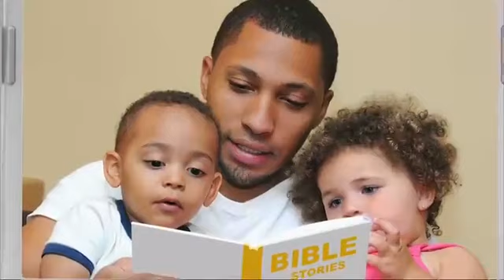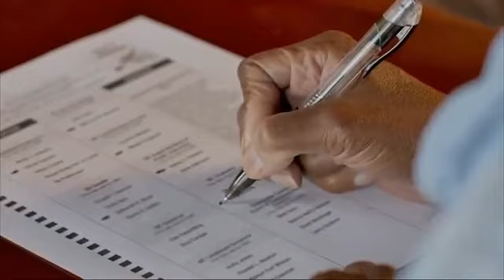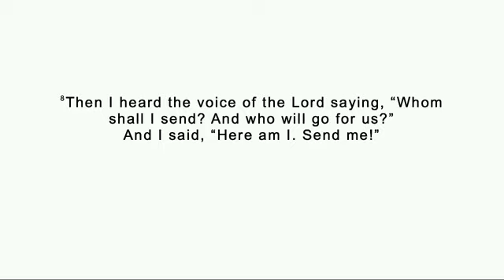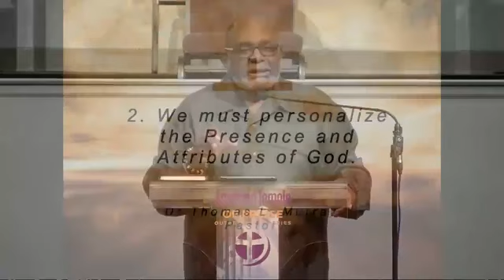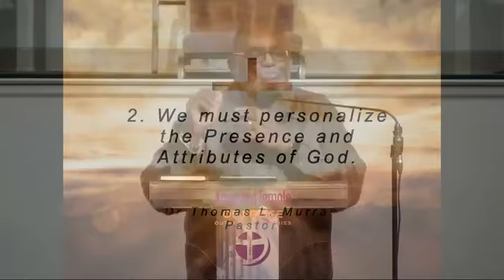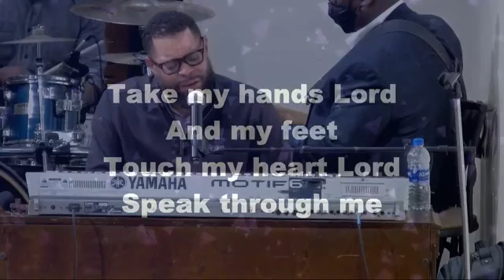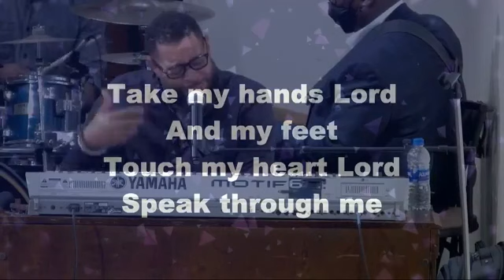Dangerous Prayers (Part 3) Send Me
Scripture:  Isaiah 6: 8 (NIV)
Dr. Thomas L. Murray
Anointed Temple of Praise